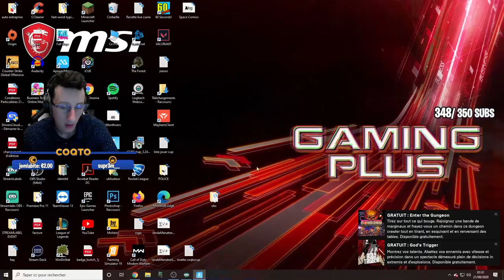JE ME PRENDS UN GROS KARMA PENDANT LA DREAMHACK NA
Gros karma pendant la dreamhack na